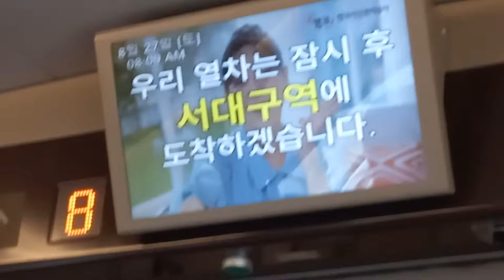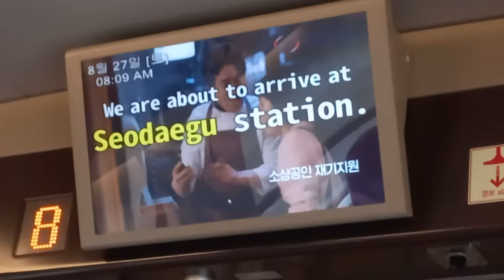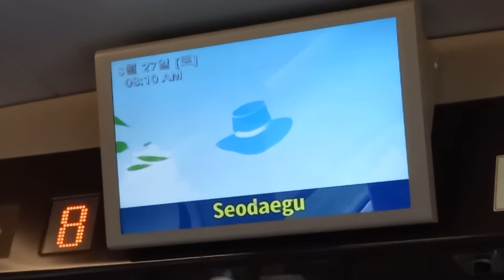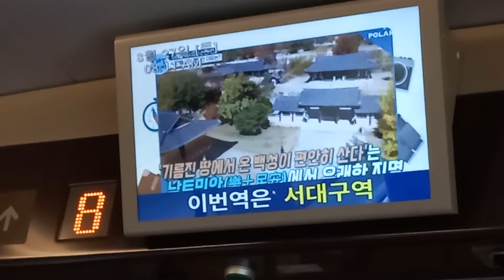주식회사SR SRT 부산발 수서행(서대구경유) 310열차 동대구-서대구 주행영상, LCD(1)